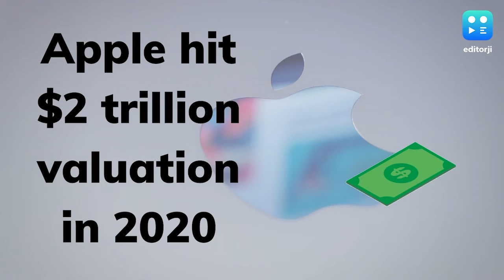Apple sets record with $3 trillion marketcap, it's bigger than India's GDP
Apple Inc has become the first US company to top the 3 trillion dollar mark for its marketcap. With soaring sales, Tim Cook sits atop the world's largest company with a $3 trillion market cap. $3 trillion - is bigger than the GDP of the UK, France, and India and closing in on Germany's economic output. Here is a look into Apple's soaring numbers-:

Apple has tripled its valuation in the last four years
Became the first publicly traded US company to hit a $1 trillion in 2018
It hit a $2 trillion valuation just over two years later on Aug. 19, 2020
Stock is up 5800% since Steve Jobs' debuted the iPhone in 2017
Since 2017: Apple stock up 5800%, S&P500 up 230%
Its weight within the S&P 500 Index is 7%.
Apple Inc has nearly $200 billion in cash
Apple is likely to have the company at the top as Microsoft is now worth about $2.5 trillion and Google owner Alphabet's market value is right around $2 trillion.